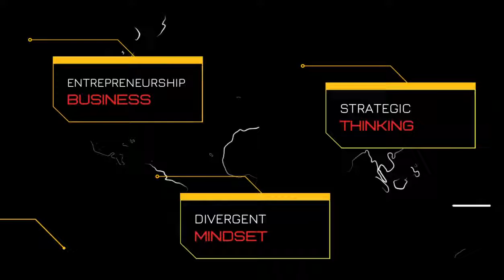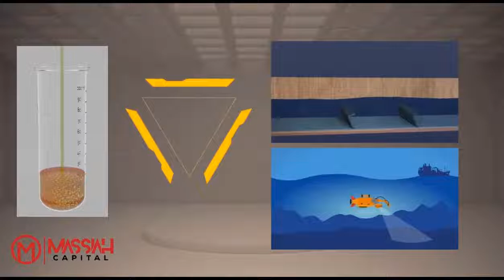Creating the Animation Industry in Guyana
Join the Table Talk Think Tank Community

Host:
Martin Massiah | Business Development Consultant

Guests:

Jubilanté Cutting:

Jubilanté Cutting is an Attorney-at-Law and graduate from the University of Guyana and the Hugh Wooding Law School in Trinidad and Tobago, West Indies.
Jubilanté is also the founder and CEO of the Guyana Animation Network (GAN) Inc. and GAN Studios where she pioneers, facilitates and manages skills-training opportunities in Guyana and the Caribbean. She consults and collaborated with experts, professionals and stakeholders within the international animation and digital media spaces to execute commercial and community projects.

𝗗𝗮𝗿𝗮 𝗛𝗮𝗿𝗽𝗲𝗿:

Dara Harper was born in Detroit and developed a passion for storytelling at an early age. She is a novelist, Off Broadway playwright, journalist, artist and award-winning filmmaker for "Passing", "Sweeter Without Sugar" and won the Best African American Filmmaker Award (Brooklyn Film Festival) for her animated short, “la Revolution.” She has also worked on projects for Disney, MTV and Nickelodeon. Dara has authored several novels and directed and wrote the CG-animated feature film, “The Sky Princess” (available on Vudu and Amazon Prime). One of her scripts was recently selected as a top 30 semi-finalist from over 700 entries in BET’s Project CRE8 TV competition. A product of the Detroit High School for Fine and Performing Arts and International Academy of Design and Technology in Chicago, Dara was accepted into the Harlem Writer’s Guild whose past members include Maya Angelou and Terry McMillian.

𝗥𝗶𝗰𝗵𝗮𝗿𝗱 𝗣𝘂𝗿𝘀𝗲𝗹:

Richard Pursel is best known for animation comedy writing. With his start on THE REN & STIMPY SHOW, he earned his first Emmy Nomination for the half-hour Nickelodeon/MTV special, “Son of Stimpy.” His period as a staff writer for Cartoon Network’s COW AND CHICKEN led to him story editing for I AM WEASEL, which got him another Emmy Nomination. Richard was a story editor of two seasons of TOM AND JERRY TALES for Warner Bros./Cartoon Network. He also spent Five years as Nickelodeon staff writer for SPONGEBOB SQUAREPANTS led to his first series Emmy Win for his story submission, “Cephalopod Lodge.” Richard is also a Writer/developer of legacy properties: MICKEY MOUSE for Disney; BUGS BUNNY for Warner Bros; WOODY WOODPECKER, Universal. He was also the Head writer of two seasons of MIGHTY MAGISWORDS for Cartoon Network. He has “Written by” credits for animated independent features, AMERICANO on Netflix; and K-9 WORLD CUP on Amazon Prime. Writer of the MIGHTY ONES for Dreamworks/Hulu. Most recently, he became the co-creator and executive producer of THE COLONY, a half-hour adult animated sitcom for Netflix, starring Jack Black.

Samuel Syzmanski:

Sam Szymanski is a storyboard artist working in the animation industry. Over the last 6 years he has had the pleasure of working with various studios in Los Angeles, including Nickelodeon, Disney, Cartoon Network, and Dreamworks. He loves using the art of storytelling to bring exciting characters and stories to life through the medium of animation. And he is excited to share his industry secrets with the world, so that you too can bring your stories to life!